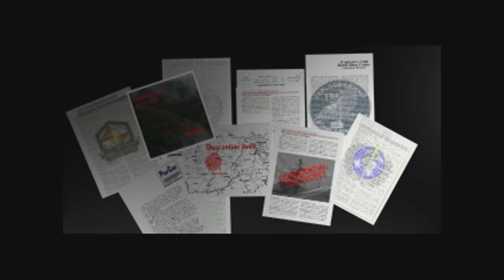SYPHON FILTER PS1 on PS5 Gameplay - No Commentary